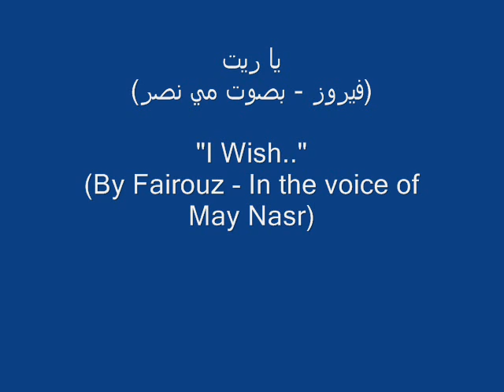يا ريت Ya Reyt (I Wish..) - Originally by Fairouz - May Nasr version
English Translation of the Song (Lyrics and Music by the Rahbani Brothers):

I wish you and I were at home
In a house far away
Hidden beyond the limits of darkness and the wind
Where snow is in blizzards erasing the road taking you away...
So you can stay next to me
Where a thousand seasons of blossoming and fading flowers pass by
You remain next to me
Even when the lantern runs out of its last drop of oil...
I wish.